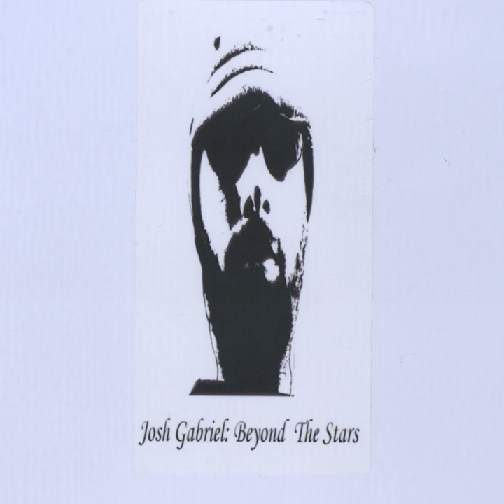Spring Is Just A Short While Away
Spring Is Just A Short While Away · Josh Gabriel